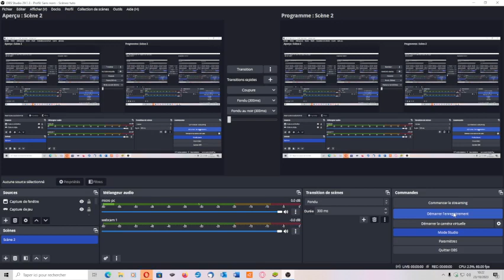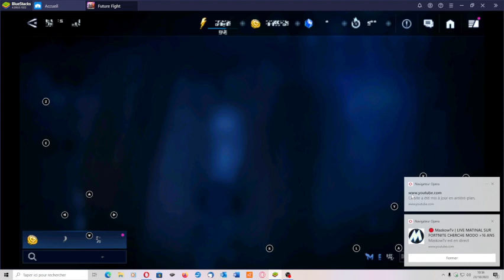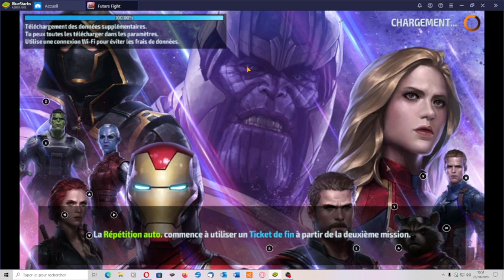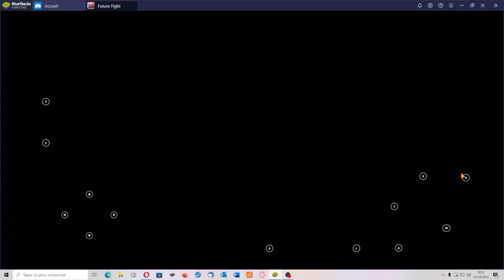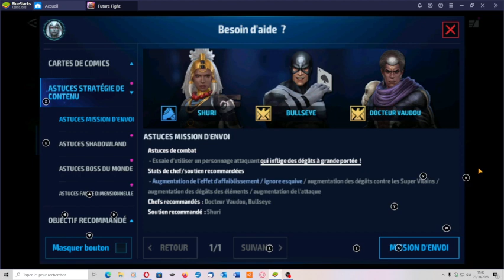marvel future fight # 10 panique au quartier général